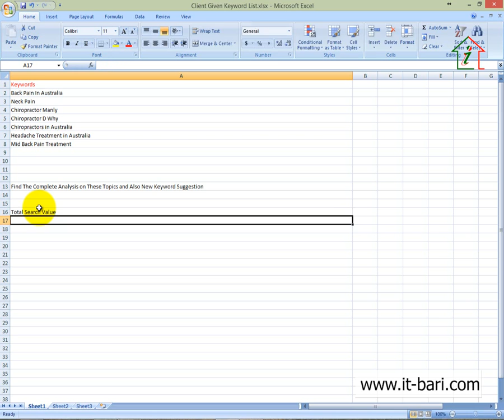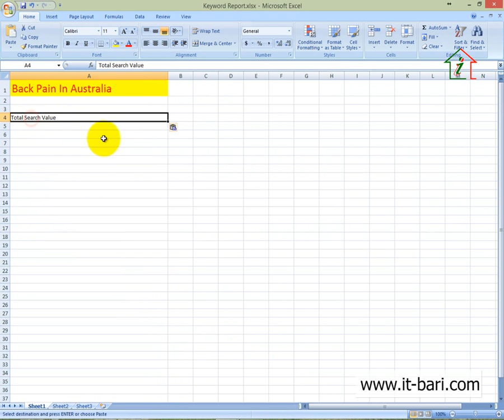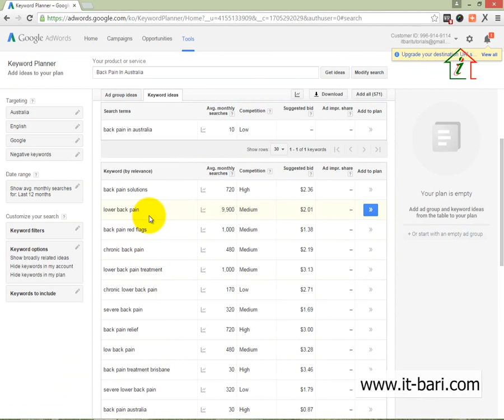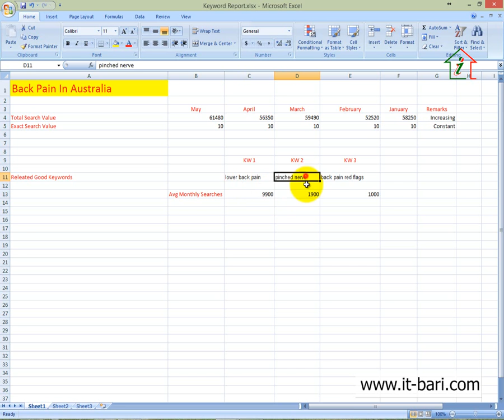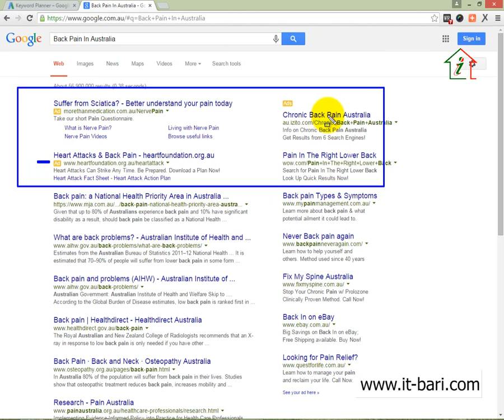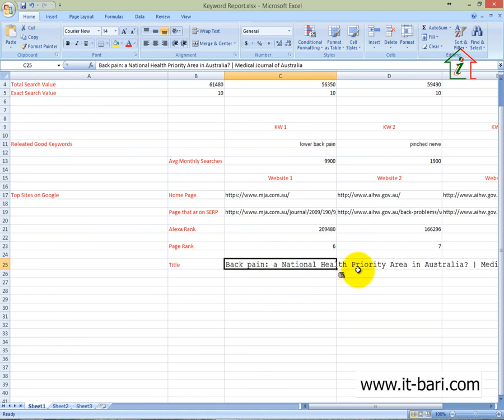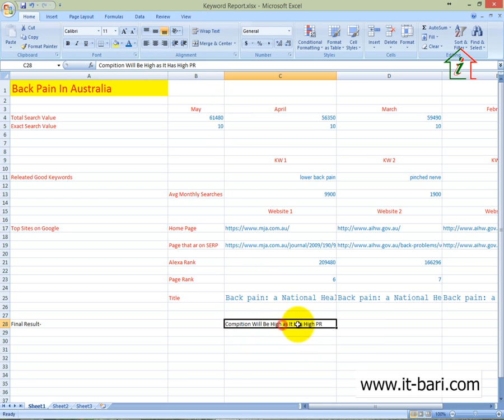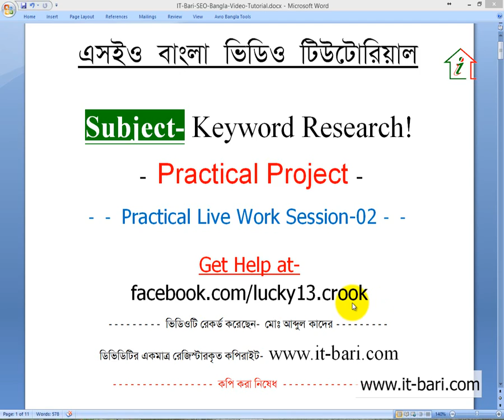02. Practical Keyword Research Live Project- Part 02 (Complete Keyword Analysis For A Keyword)